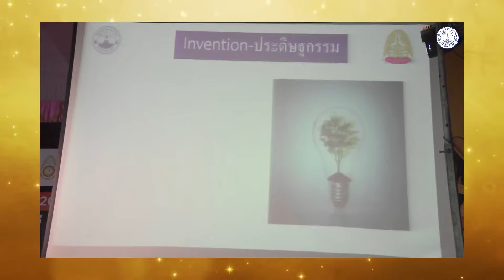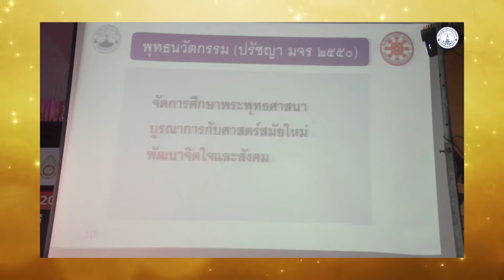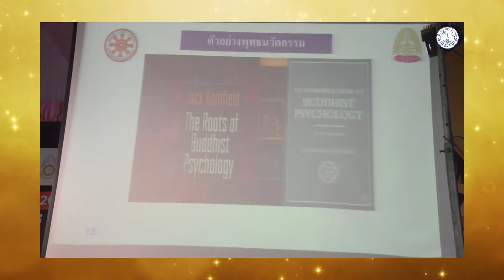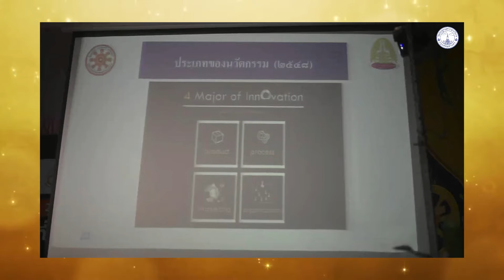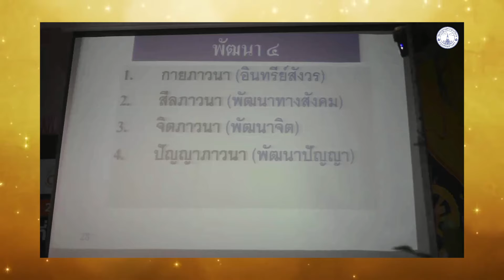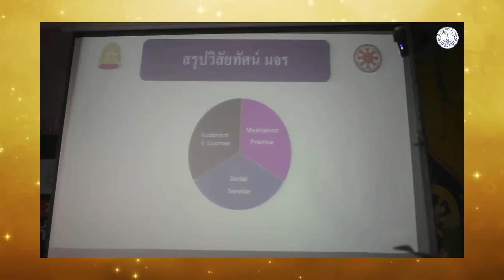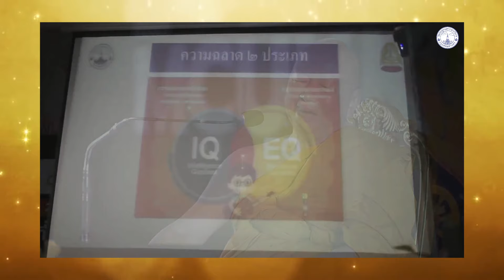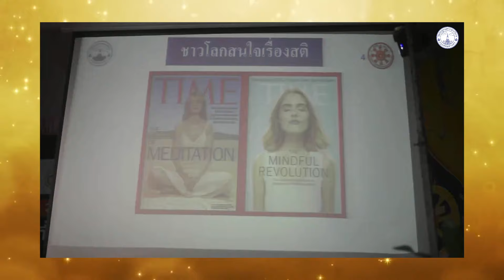พุทธนวัตกรรมกับการสร้างสังคมสันติสุขอย่างยั่งยืน - พระพรหมบัณฑิต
พระพรหมบัณฑิต เป็นประธาน และปาฐกถา เรื่อง 'พุทธนวัตกรรมกับการสร้างสังคมสันติสุขอย่างยั่งยืน' ในการประชุมวิชาการระดับชาติครั้งที่ ๖ และระดับนานาชาติ ครั้งที่ ๔ ปี ๒๕๖๗ ณ มจร วิทยาเขตขอนแก่น